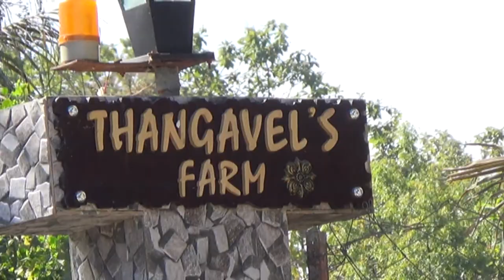|| Short Documentary || Short Film || Story Of Farmar || Sevi Thangvel || Omphotostudio || Nagpur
Om Photo Studio,  Office - Flat No- A2 , Ayodhya Complex,
 Ram Nagar, Nagpur-10